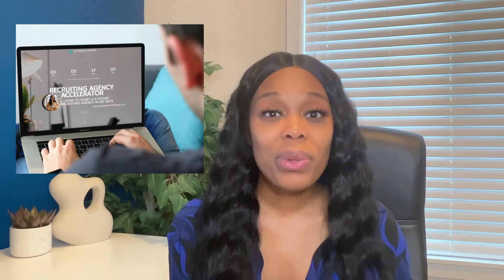Healthcare Industry- How To Start A Recruiting Agency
The Business Recruiter is for new and tenured recruiters looking to start and grow their recruiting agency. If you want to start your own Recruiting Agency business, this private community is for you.

Work directly with Natasha who has 9+ years in the HR industry:
- Starting a private recruiting agency business
- Working with Fortune 500 Companies
- Specializing in corporate recruitment